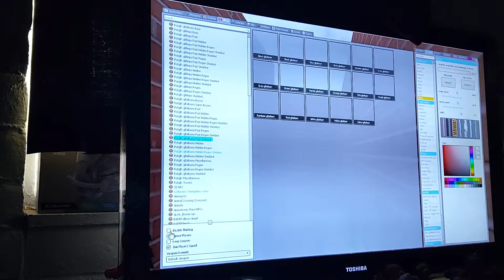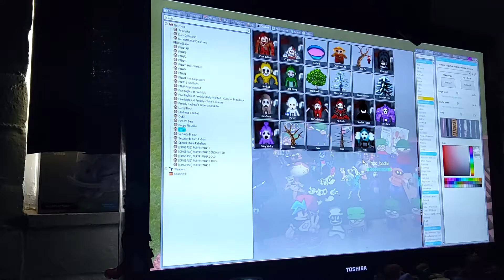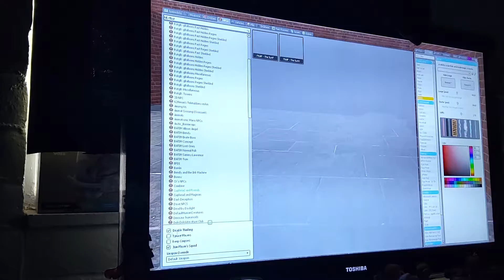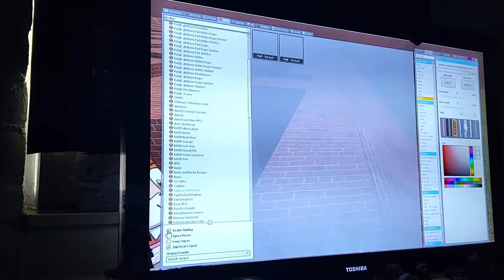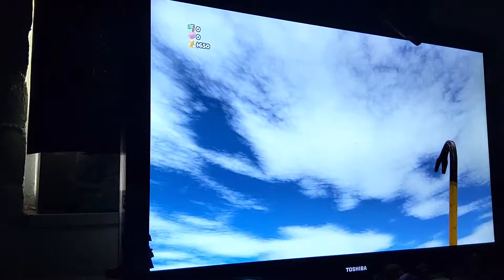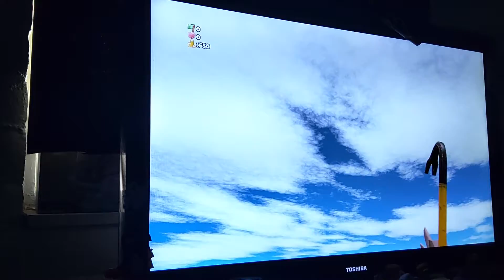Nextbot survival 1